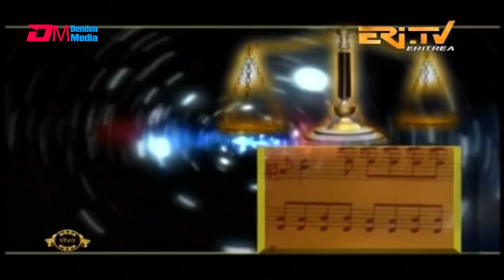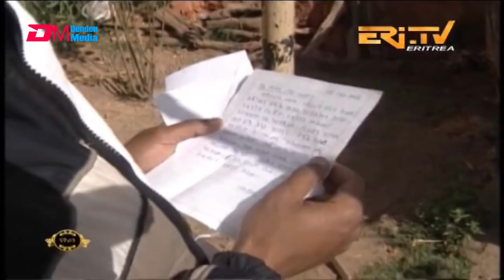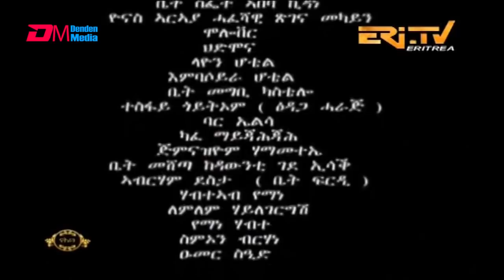ERi-TV Drama Series - based on documented court cases: zban higi'ba - ዝባን ሕጊ'ባ - ክፋል 18(Part 18)